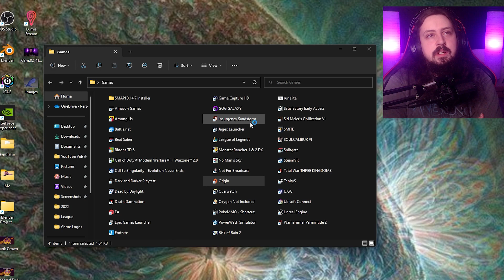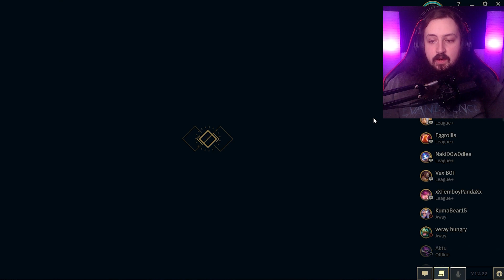I Royally Hate Top Lane | League of Legends Jungler Learns Top Lane [3]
I will leave the Top Lane of League of Legends to the masochists.  I want my jungle back.

Support King Here!